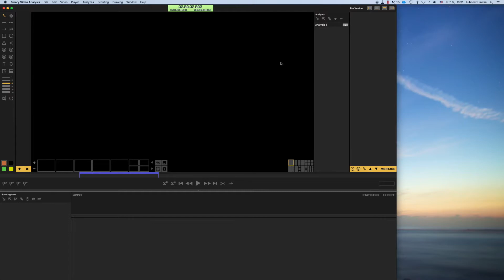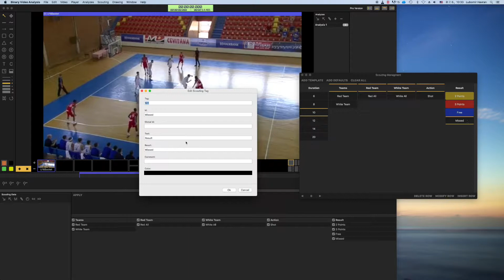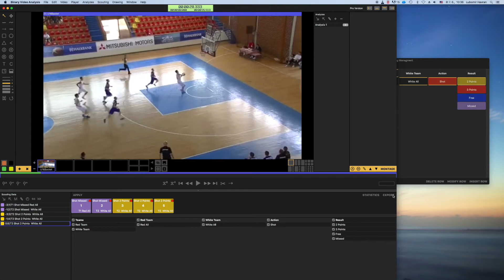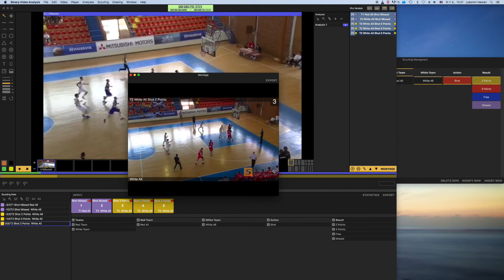Tutorials - Scouting Manager